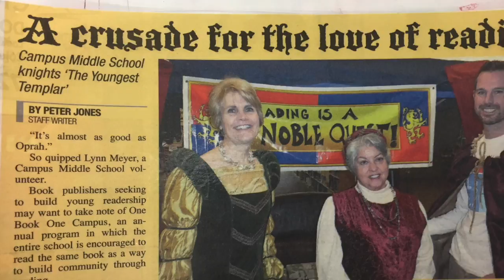1 Book 1 Campus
This video is about 1 Book 1 Campus